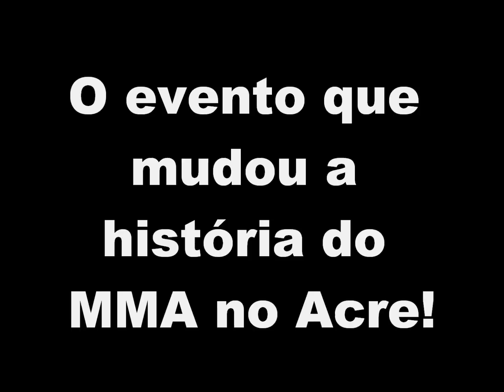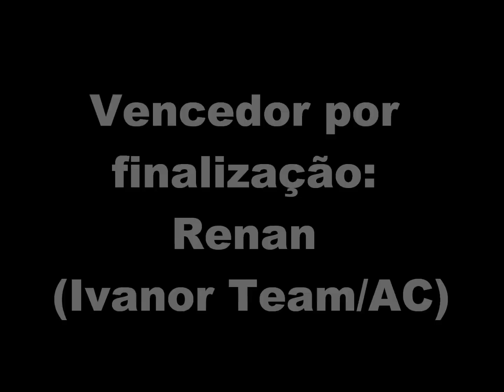Selva MMA Luta 1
Evento ocorrido dia 12 de outubro de 2012 em Rio Branco, Acre, no Clube MOVA-SE. Realização EME AMAZÔNIA, Clube MOVA-SE e KAMPO. Patrocínio Banco BMG.
1ª luta 80kg -- Renan (Ivanor Team Jiu Jitsu/AC) x Raimenso Silva (Tarauacá MMA/AC)